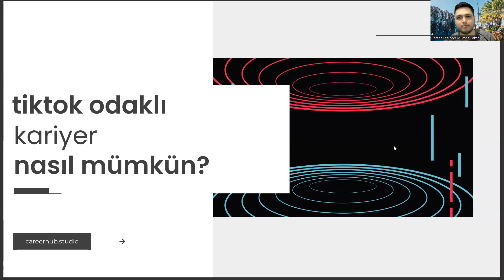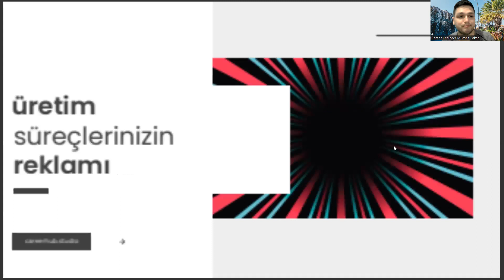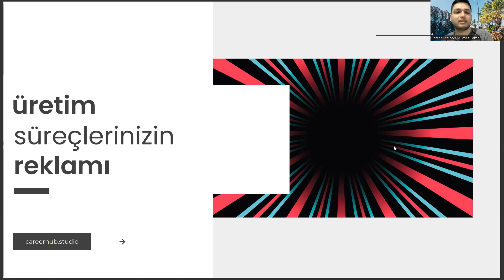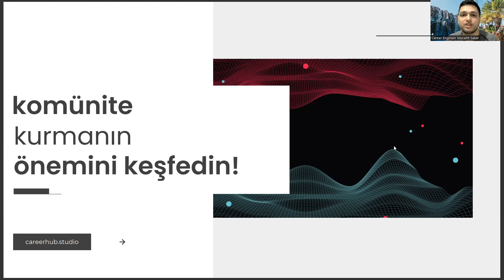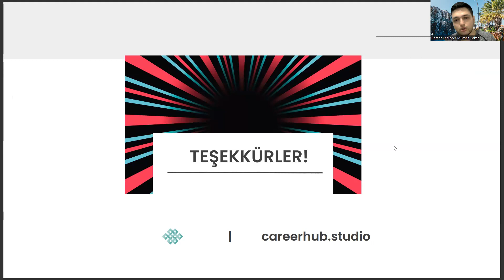İmalat Mühendisliği Bölümünde Kariyer İçin Neden Mutlaka Tiktok'ta Olmalısınız?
gazi imalat mühendisliği,
imalat mühendisliği taban puanları,
imalat mühendisliği sıralama,
gazi üniversitesi imalat mühendisliği,
endüstri mühendisliği,
ösym,
makine mühendisliği dgs taban puanları,
yök atlas,
imalat mühendisliği maaş,
ösym,
gazi imalat mühendisliği,
gazi imalat mühendisliği,
imalat mühendisliği sıralama,
endüstri mühendisliği,
ösym,
yök atlas,
imalat mühendisliği maaş,
ösym,
gazi imalat mühendisliği,
gazi imalat mühendisliği,
imalat mühendisliği sıralama,
endüstri mühendisliği,
ösym,
yök atlas,
imalat mühendisliği maaş,
ösym,
gazi imalat mühendisliği,
gazi imalat mühendisliği,
imalat mühendisliği sıralama,
endüstri mühendisliği,
ösym,
yök atlas,
imalat mühendisliği maaş,
ösym,
gazi imalat mühendisliği,
gazi imalat mühendisliği,
imalat mühendisliği sıralama,
endüstri mühendisliği,
ösym,
yök atlas,
imalat mühendisliği maaş,
ösym,
gazi imalat mühendisliği,
gazi imalat mühendisliği,
imalat mühendisliği sıralama,
endüstri mühendisliği,
ösym,
yök atlas,
imalat mühendisliği maaş,
ösym,
gazi imalat mühendisliği,
gazi imalat mühendisliği,
imalat mühendisliği sıralama,
endüstri mühendisliği,
ösym,
yök atlas,
imalat mühendisliği maaş,
ösym,
gazi imalat mühendisliği,
gazi imalat mühendisliği,
imalat mühendisliği sıralama,
endüstri mühendisliği,
ösym,
yök atlas,
imalat mühendisliği maaş,
ösym,
gazi imalat mühendisliği,
gazi imalat mühendisliği,
imalat mühendisliği sıralama,
endüstri mühendisliği,
ösym,
yök atlas,
imalat mühendisliği maaş,
ösym,
gazi imalat mühendisliği,
gazi imalat mühendisliği,
imalat mühendisliği sıralama,
endüstri mühendisliği,
ösym,
yök atlas,
imalat mühendisliği maaş,
ösym,
gazi imalat mühendisliği,
gazi imalat mühendisliği,
imalat mühendisliği sıralama,
endüstri mühendisliği,
ösym,
yök atlas,
imalat mühendisliği maaş,
ösym,
gazi imalat mühendisliği,
gazi imalat mühendisliği,
imalat mühendisliği sıralama,
endüstri mühendisliği,
ösym,
yök atlas,
imalat mühendisliği maaş,
ösym,
gazi imalat mühendisliği,
gazi imalat mühendisliği,
imalat mühendisliği sıralama,
endüstri mühendisliği,
ösym,
yök atlas,
imalat mühendisliği maaş,
ösym,
gazi imalat mühendisliği,
gazi imalat mühendisliği,
imalat mühendisliği sıralama,
endüstri mühendisliği,
ösym,
yök atlas,
imalat mühendisliği maaş,
ösym,
gazi imalat mühendisliği,
gazi imalat mühendisliği,
imalat mühendisliği sıralama,
endüstri mühendisliği,
ösym,
yök atlas,
imalat mühendisliği maaş,
ösym,
gazi imalat mühendisliği,
gazi imalat mühendisliği,
imalat mühendisliği sıralama,
endüstri mühendisliği,
ösym,
yök atlas,
imalat mühendisliği maaş,
ösym,
gazi imalat mühendisliği,
gazi imalat mühendisliği,
imalat mühendisliği sıralama,
endüstri mühendisliği,
ösym,
yök atlas,
imalat mühendisliği maaş,
ösym,
gazi imalat mühendisliği,